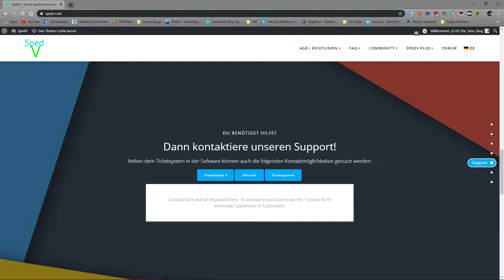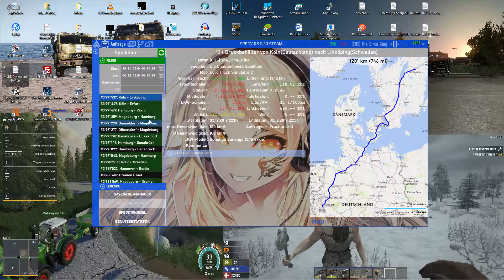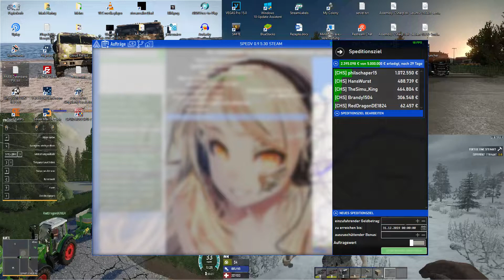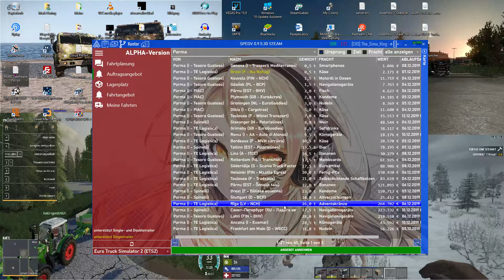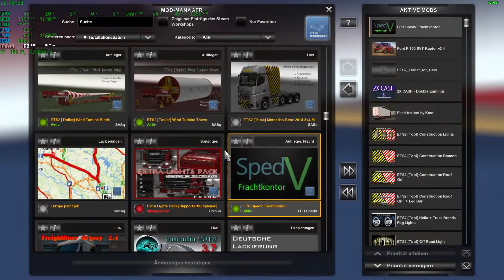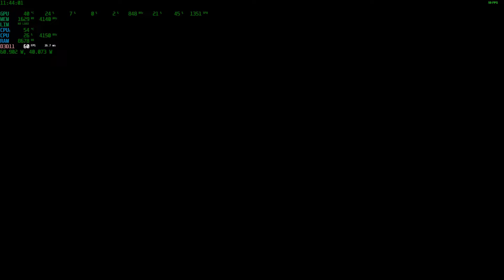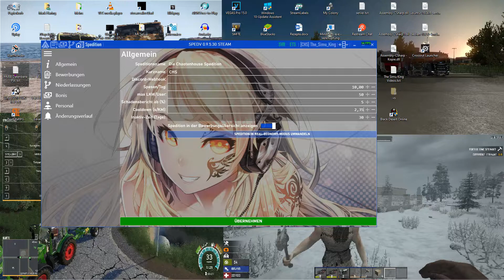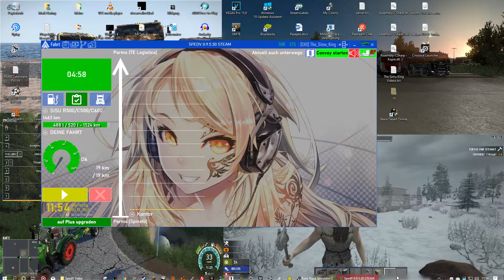SpedV Info / Tutorial Video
Tutorial Links

Chaotenhouse Community/Spedition

---Chaotenhouse MCSeite [noch in arbeit]

---Chaotenhouse Shop [noch in arbeit]

---Chaotenhouse Spedition: SpedV: Die Chaotenhouse Spedition

Alle Spiele auf meinem Kanal

Sonstiges

My Teamspeak: ts3.chaotenhouse.de

Meine Konfiguration